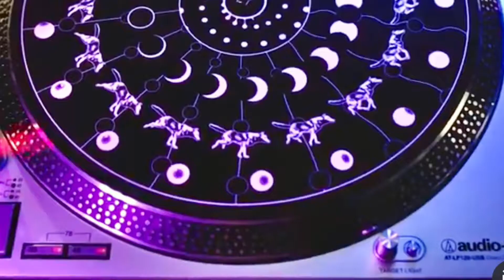The Wolf Familia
Family / loved ones